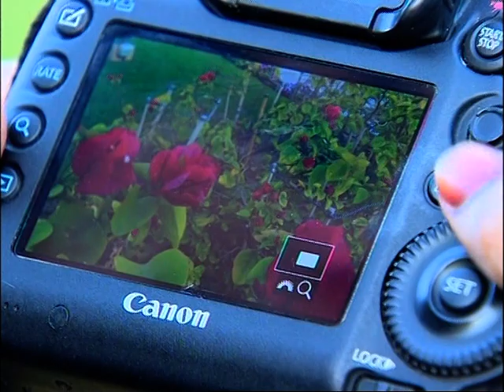VTS 01 2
أبعاد ثقافية
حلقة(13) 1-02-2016